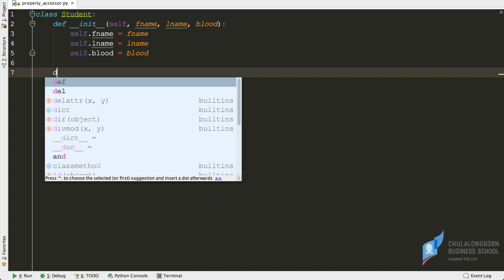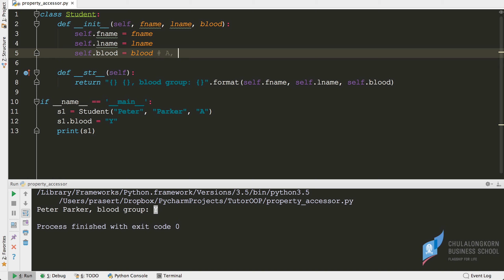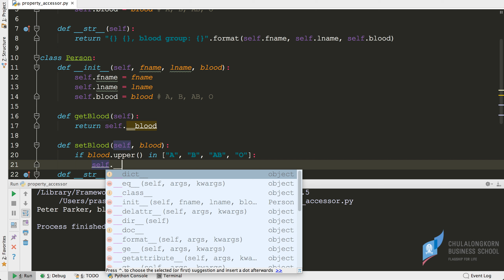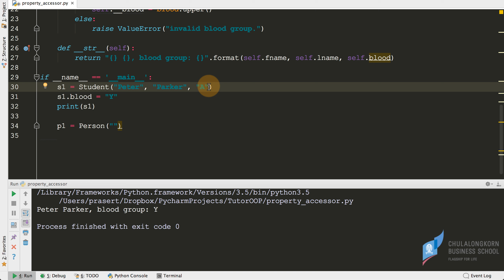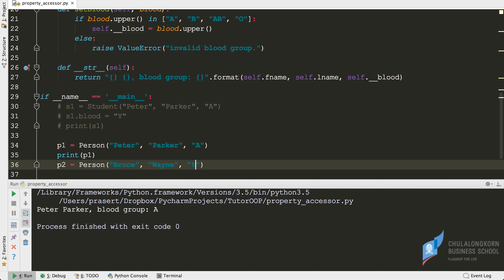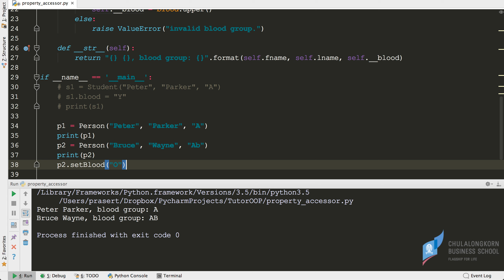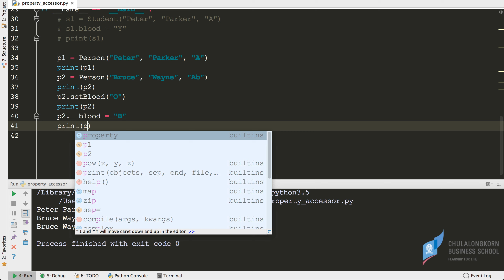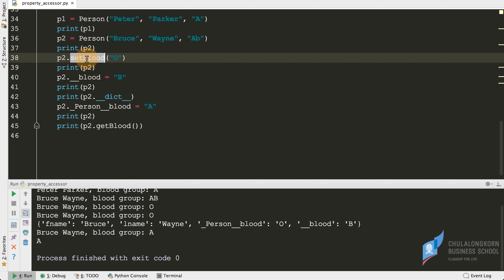สอนไพธอน Python OOP: การสร้าง getter, setter ให้กับ attributes/properties (Java style)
=== ดาวน์โหลดไฟล์ตัวอย่างได้ที่